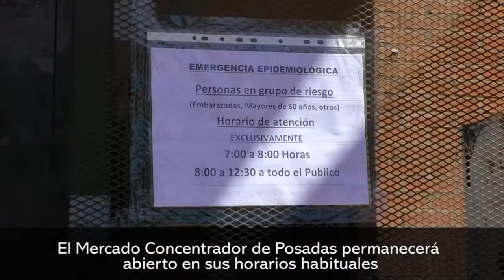El Mercado Concentrador de Posadas permanecerá abierto en sus horarios habituales